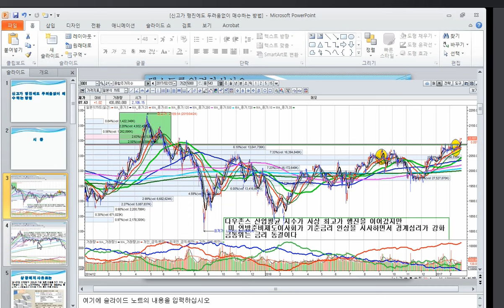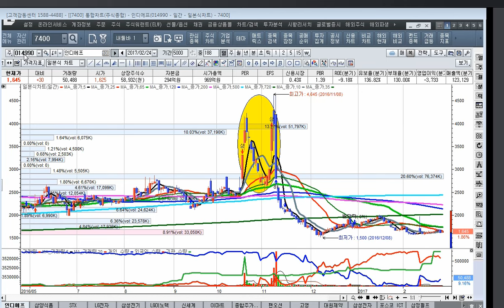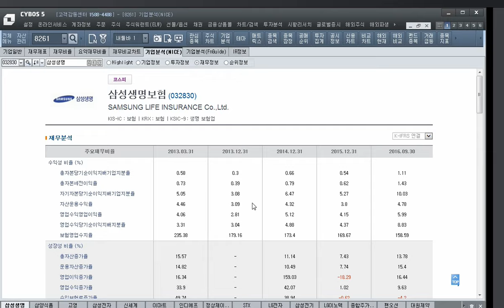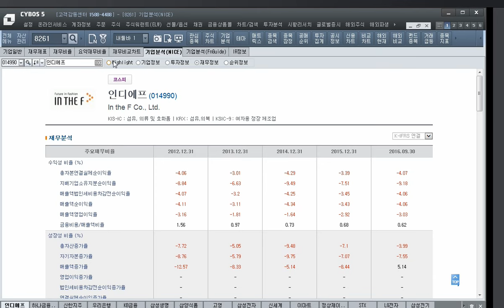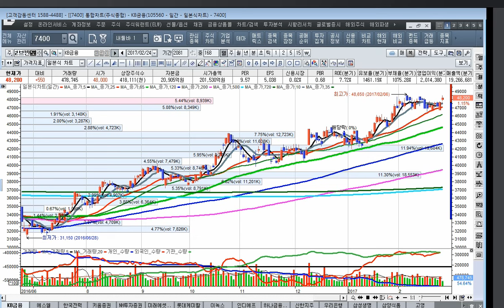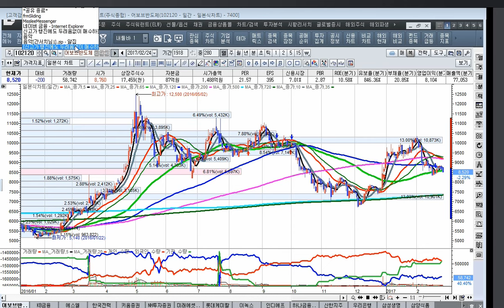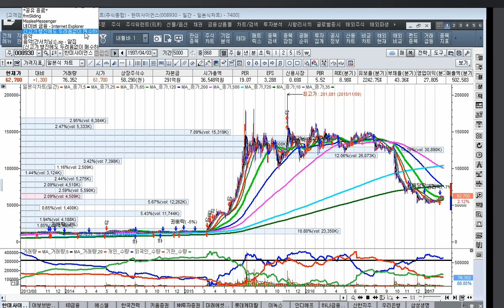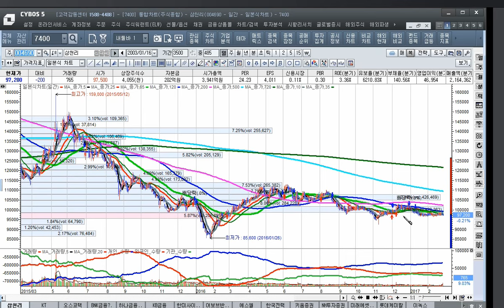[주식투자]신고가 행진에도 두려움 없이 매수하는 방법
분명히 다가올 미래의 주도산업은 누구에게나 엄청난 기회를 제공한다
이미 한 번 꽃을 피운 과거의 업종이 종종 다시 찾아오기도 하지만 대개는 그리 화려하지 않다[반등파일 가능성이 높다]
해당 업종의 개별 주식을 동시에 살피는 것은 장점이 많다 업종은 동반상승 하는 경우가 많다 후광효과 보완주이론이다
특정산업에서 괄목할 만한 발전이 있으면 관련 산업에서 후광효과를 입게 된다
특정산업이 발전할 때 원자재나 서비스를 제공하는 기업이 이득을 본다
그러므로 시장이 어렵다가 경기가 살아날 때는 반드시 새로운 트랜드에 주목하라